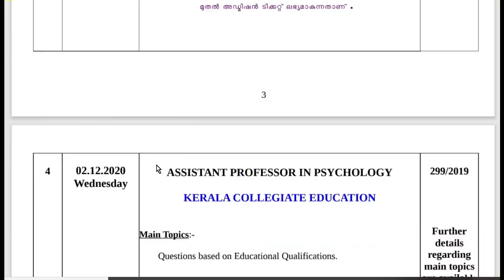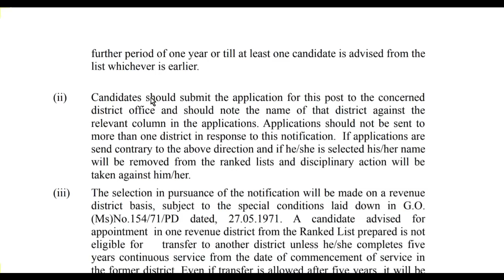PSC EXAM |ഡിസംബറിലെ കലണ്ടര്‍ റിവൈസ് ചെയ്യപ്പെടുമോ?|സ്ക്രീനിംഗ് ടെസ്റ്റ്‌ ഡിസംബറില്‍ നടക്കുമോ?LDC|LGS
2020 ഡിസംബറിലെ PSC പരീക്ഷാ കലണ്ടറില്‍ സ്ക്രീനിംഗ് ടെസ്റ്റില്ല.ഇതേ മാസം തന്നെ അത് ഉള്‍പ്പെടുത്തപ്പെടുമോ?

CLASSES FOR  10th LEVEL SCREENING TESTS